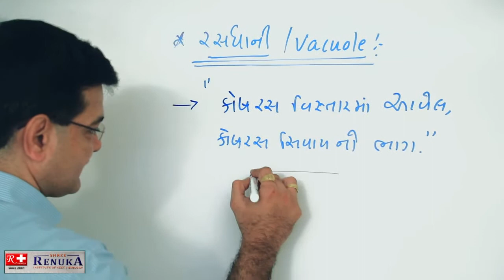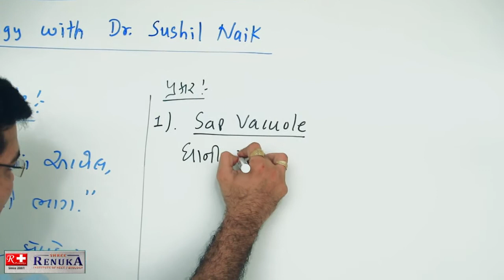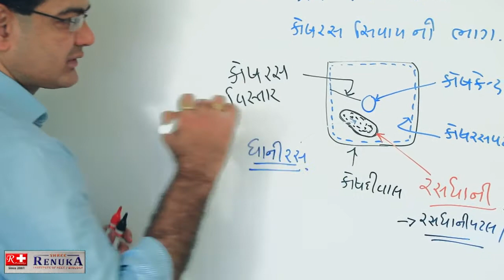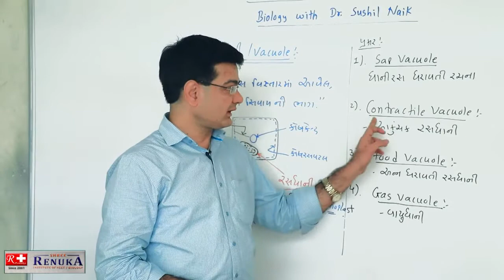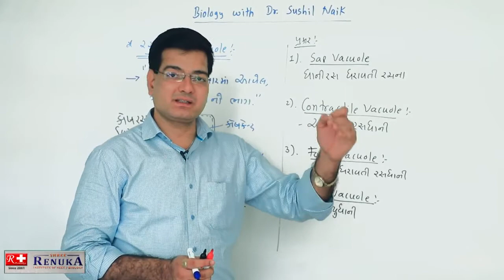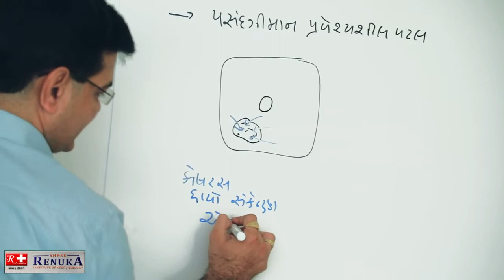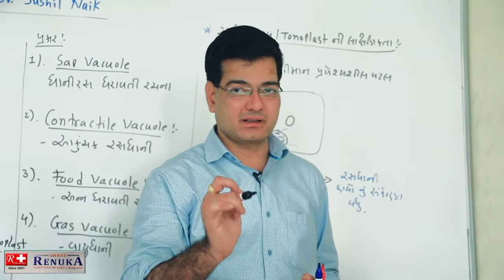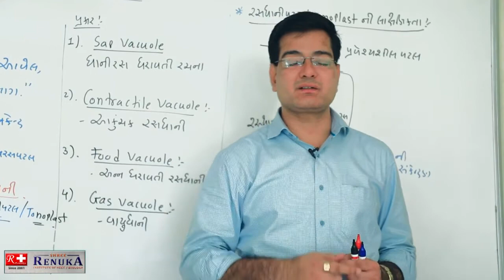Vacuole in Gujarati Language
Shree Renuka Institute of NEET/BIOLOGY with Dr. Sushil Naik presents you the complete lecture of VACUOLE in GUJARATI Language.